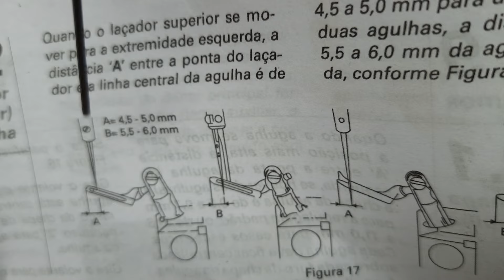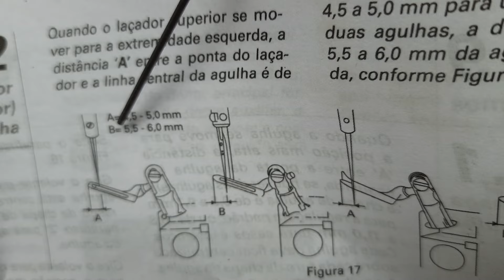Como regular o looper superior da overlock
Fala pessoal nesse vídeo ensino como regular o looper superior da overlock.